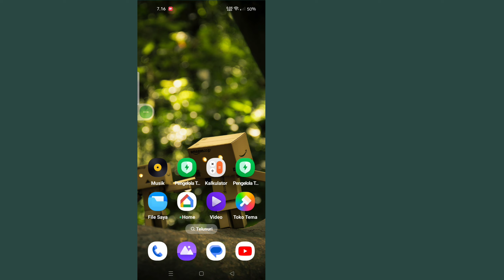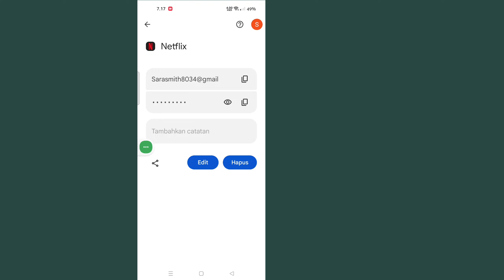Cara Melihat/Menemukan Kata Sandi Netflix Anda Saat Login (Metode Baru)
Cara Melihat/Menemukan Kata Sandi Netflix Anda Saat Masuk (Metode Baru)

Saya akan menunjukkan kepada Anda Cara Melihat/Menemukan Kata Sandi Netflix Anda Saat Masuk Tonton video ini dan pelajari Cara Melihat/Menemukan Kata Sandi Netflix Anda Saat Masuk..

Cara Cara Melihat/Menemukan Kata Sandi Netflix Anda Saat Masuk.
Harap Ikuti semua Langkah petunjuk di layar.